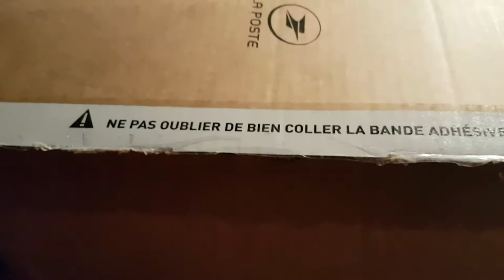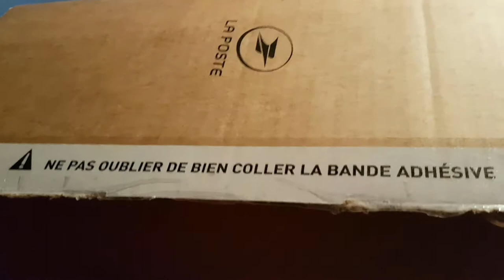RATBOX 3000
sorry for the "hiatus" i've been very sick lately
a lot of cool new videos are coming next week